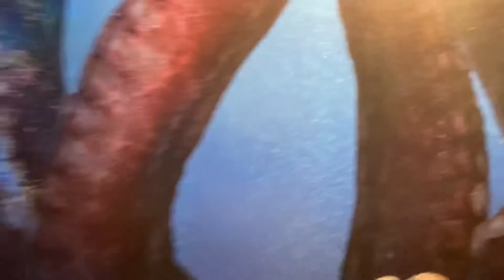Ripley’s Aquarium, Summer 2021 🐠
A fun day for us at Ripley’s Aquarium 🐠🏝